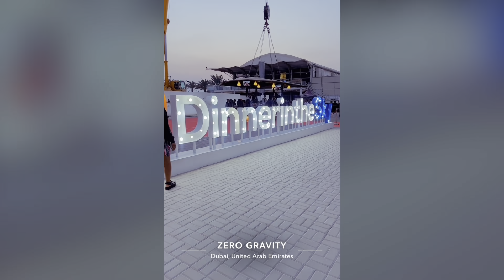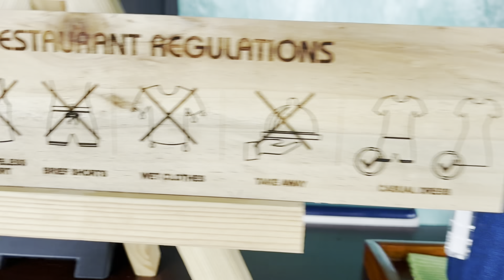"From Big Rigs to Skyscrapers: A Sassy Trucker's Bold Move to Dubai" ?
The Sassy Trucker moved to Dubai, In search of new adventures and new money. She left her old life behind, But her fans will still follow her online. So let's all raise a glass to the Sassy Trucker, And wish her all the best in her new home.

I went to Dubai with a group of Lady truck drivers it was a different experience. We actually had a lot of fun.